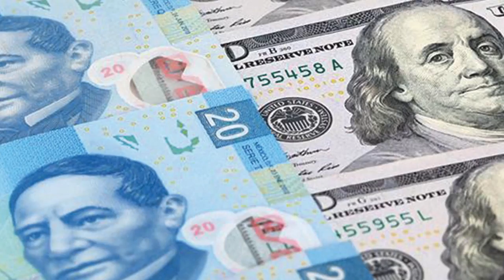Economía y Finanzas 2016 12 12